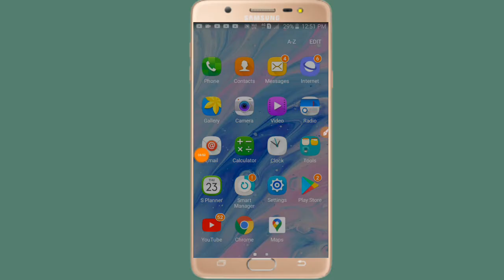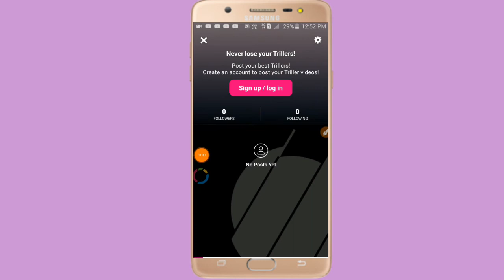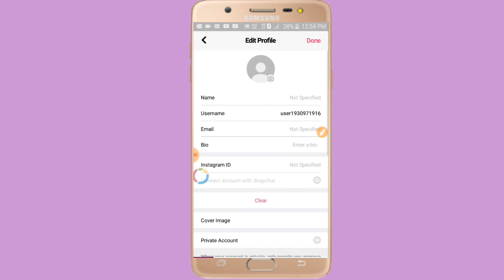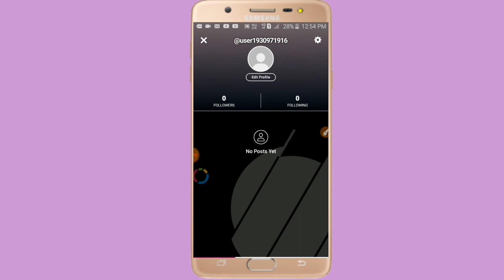Triller App par account kaise banaye | Triller app par id kaise banaye, how to create I'd on Triller